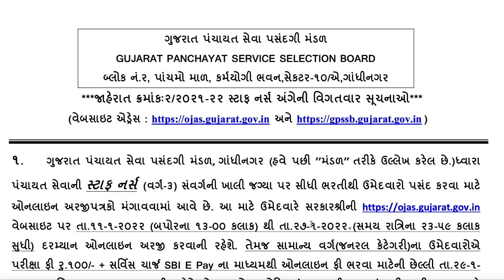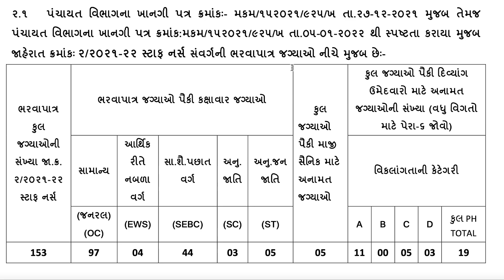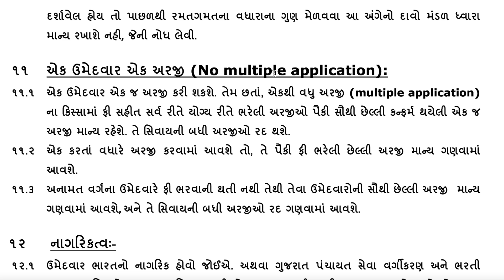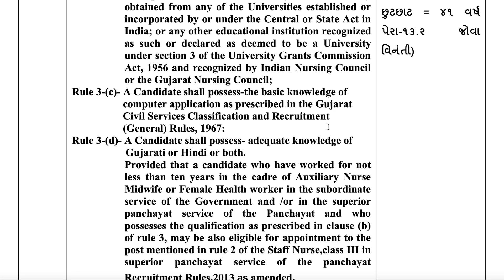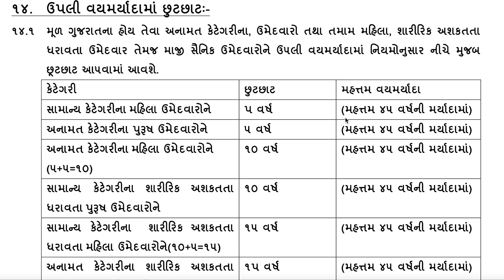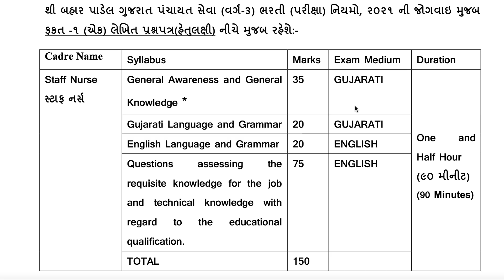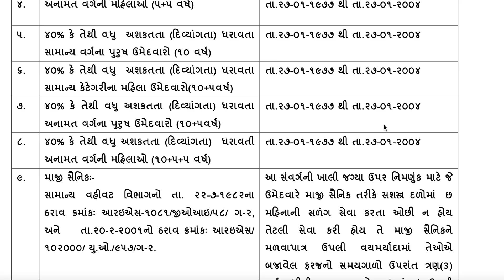Permanent Staff Nurse vacancy 2022-2023| Last date 27-01-2022| Online form| GNM & B.Sc nursing apply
GPSSB Staff nurse vacancy 2022
Gujarat Staff nurse vacancy 2022
All India Permanent staff nurse vacancy |